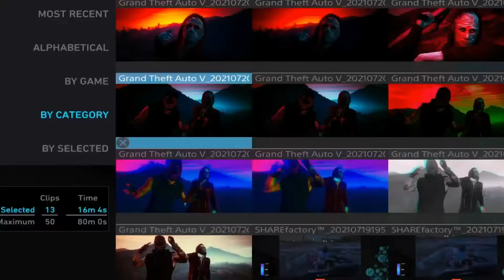ANOTHER ANOTHER BORING VIDEO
I've been adding clips for a 9months and had enough of saving clips and never sharing them, so enjoy